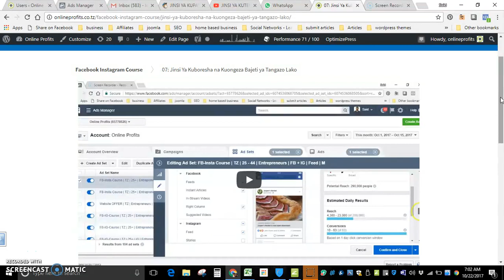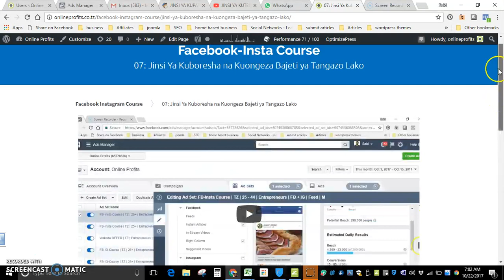Jinsi Ya Kuboresha na Kuongeza Bajeti ya Tangazo Lako